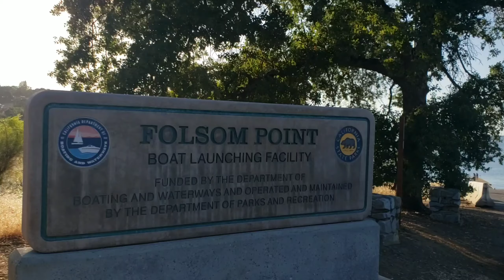Folsom Point. "FOLSOM LAKE"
Great Boat Launch area in Folsom. Can get crowded on the weekends - but a great place to learn to launch and dock boats on the weekday mornings. Complete with bathrooms and garbage/recycle.
Also good access to walking & bike trails, picnic areas.
We buy an annual pass for our boat but you can pay a daily parking at the guard shack.